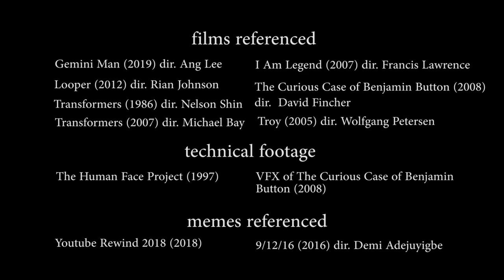A Brief History of Gemini Man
Entire adults have been made in less time than Gemini Man.

Follow Demi Adejuyigbe on twitter, then follow someone far worse too